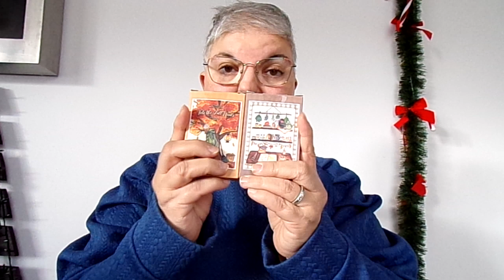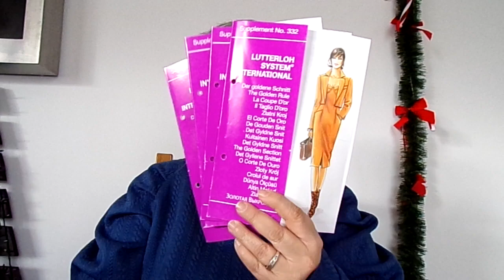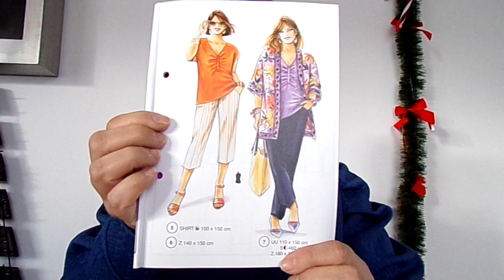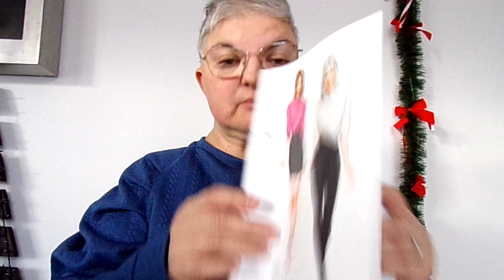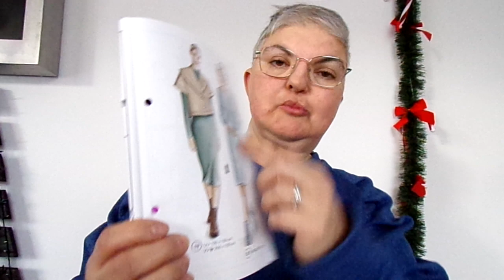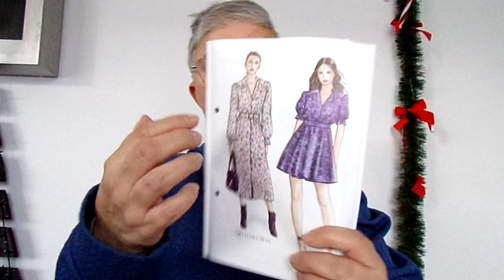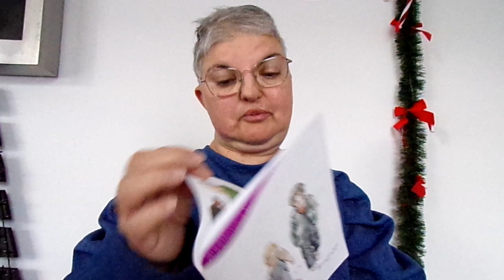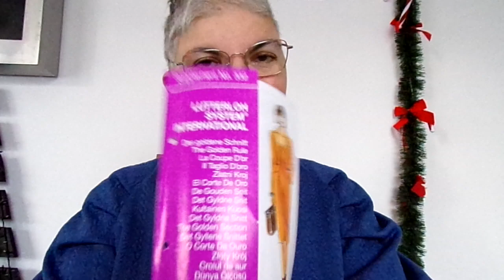achat du Black Friday